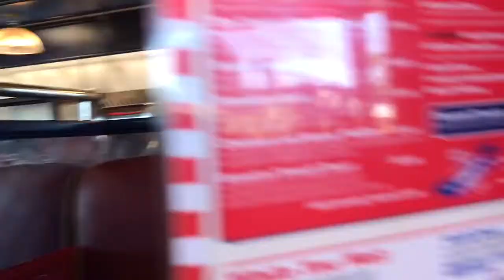Mc Jack’s Feature Tuesday ep: 234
this week was all about Papworth FC! awesome day at the club first the match which was great fun then the cup presentation and england spanked panama 6-1.
great send off for fowler, great day had by all!
C U Next Tuesday when il be in Dam! oioi